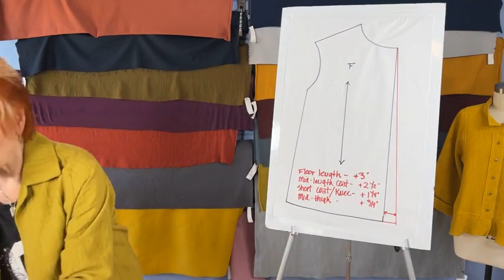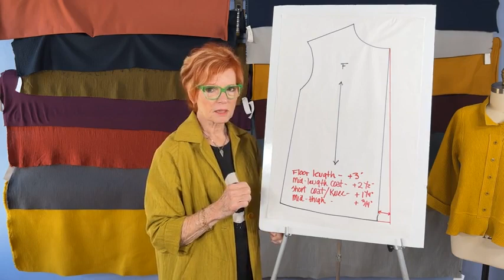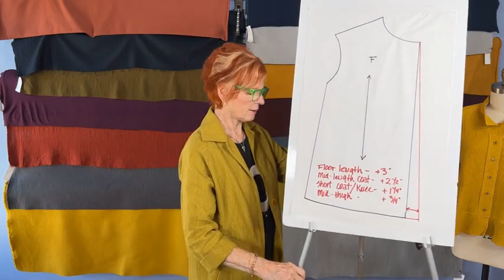The Jacket Edit with Linda Lee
Shop the sewing patterns, fabric, and tutorials mentioned in this tutorial
Promotions expire 10/18.21.

This week Linda is sharing her picks for the best lightweight jackets for fall. She'll also be revisiting her variation on the Zen Shirt, a fabulous gauze jacket.
Video Timeline
0:00 Welcome
2:10 Sew Confident! Boro London Jacket class
4:28 Boro-inspired stitched Chicago Jacket
6:44 Basic Chicago Jacket
11:02 Lengthened Chicago Jacket
12:10 Zen Jacket variation
17:23 Now Jacket variation
19:00 Detour Jacket
20:10 MixIt Shirt
22:25 Sneak peek of the Sterling Jacket
23:28 How to lengthen a pattern; adding walking ease
28:12 Fabric showcase
35:33 Q&A